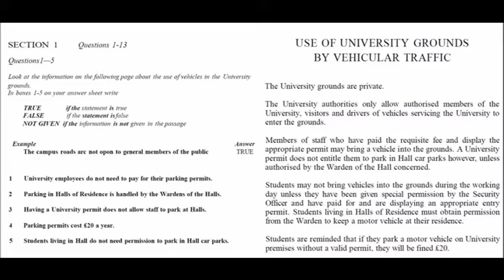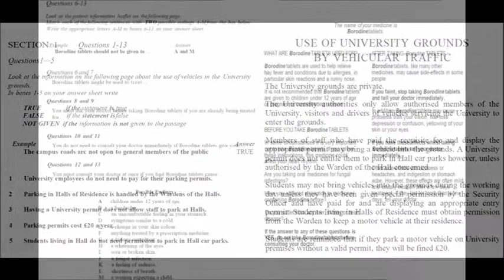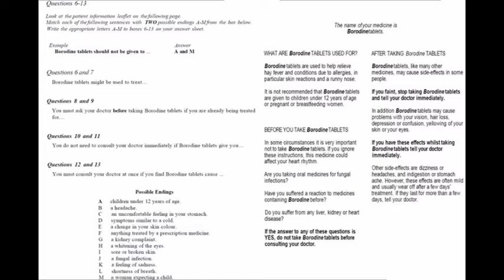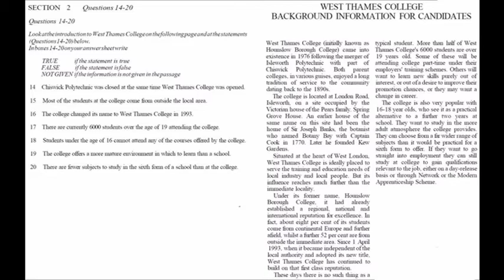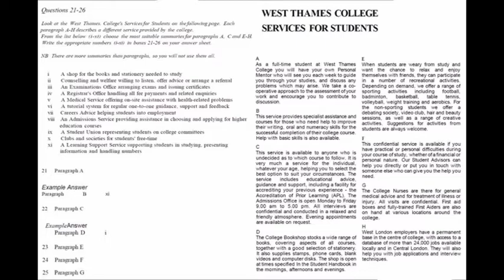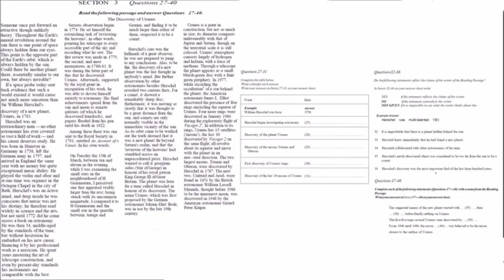RD10HW1 READING PRACTICE FOR IELTS STUDENT ON DAY 10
ielts reading practice test for IELTS PREP COURSE as a homework. Answer should be supplied below.